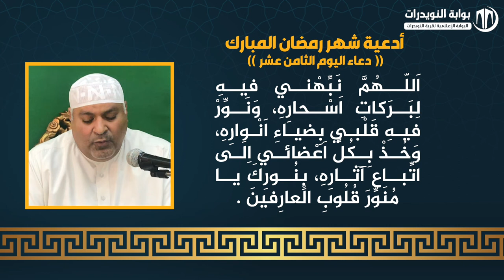أدعية ايام شهر رمضان المبارك - دعاء اليوم الثامن عشر - بصوت القارئ حسن كاظم